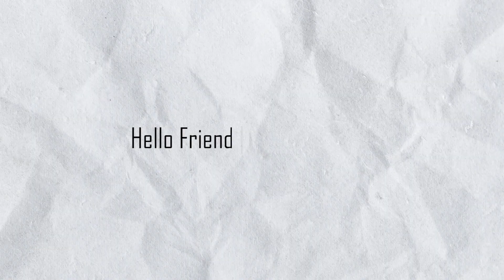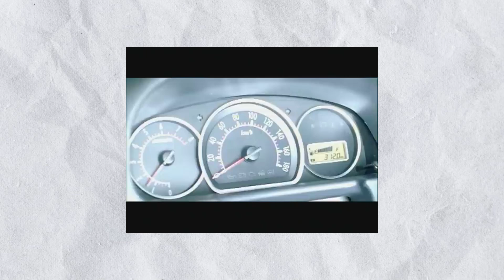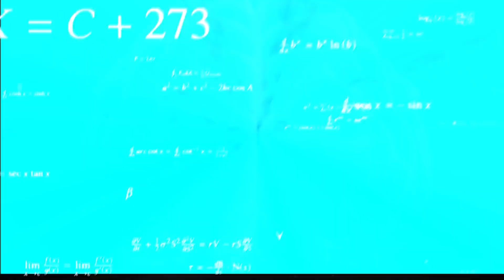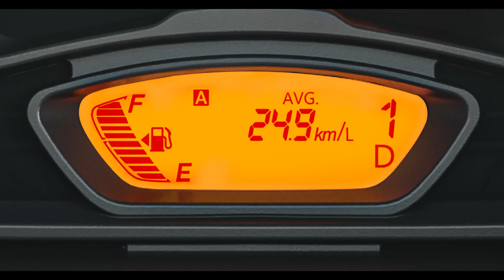Maruti Suzuki Alto's Evolution: From The Oldest To The Newest | All You Need To Know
Hey Autofictioners!
The Maruti Suzuki Alto is the best-selling car in India. In this video, we trace the origins of the Alto and its evolution over the years. From the original model to the newest iteration, see how this popular car has changed over time.

Chapters:
0:00 | Introduction Of Maruti Alto
1:55 | Evolution Of Maruti Alto
4:46 | The Alto K10 Legacy
5:52 | 2022 New Alto K10

Product That I Recommend:
Best Fast Car Charger
Car Tyre Inflator Pump
Best Car Floor Mat